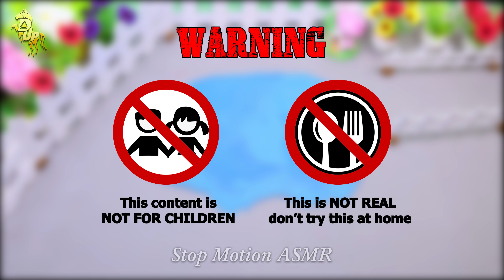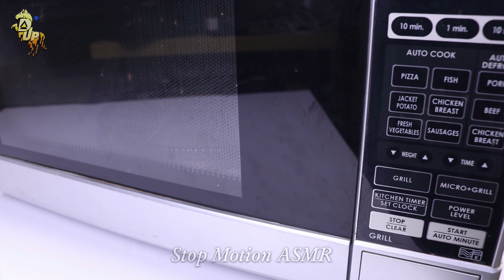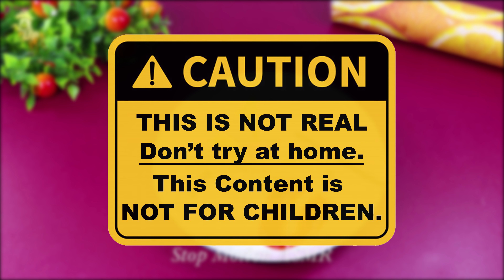Stop Motion Cooking -How to cook Duck From apple - Funny Stopmotion videos